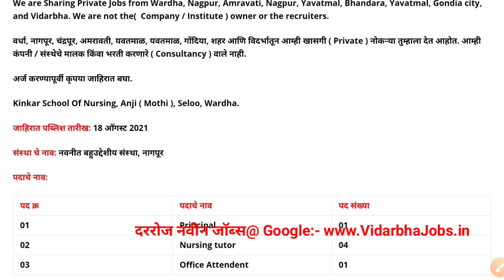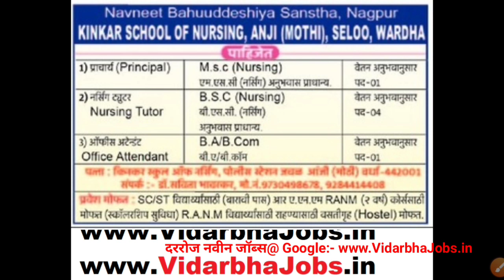Wardha Jobs 2021 | Jobs from the wardha district | वर्धा शहरातील जॉब्स 2021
Here in this video we have shared the private jobs from the wardha city